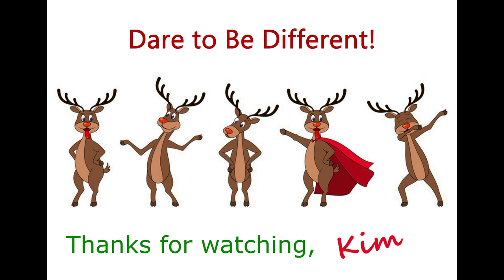WHAT I ATE ON WW PURPLE LOW CARB/MEDITERRANEAN DIET | IT'S OKAY NOT TO BE OKAY THIS SEASON!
Snail Mail:
Kim Maness

Kitchen Tools & Appliances:
6-Ounce Ramekins (Set of 6)
Bamboo Tea Box
Reusable K Cups
Food:

Miscellaneous:
Wet & Forget Shower Cleaner

Health & Beauty
Yes to Coconut, Coconut Oil Stick
Toppik Hair Building Fibers
Toppik Hair Fibers Spray Applicator

Instant Pot Accessories:
3-Quart Instant Pot
6-Quart Instant Pot
8-Quart Instant Pot
3-Quart Stainless Inner Pot
6-Quart Stainless Inner Pot
7-Inch Springform/Bundt Pan
6-Quart Glass Lid
4" Springform Pans (4 pans)
1.5 Quart Stainless Bowl used for Pot In Pot Cooking